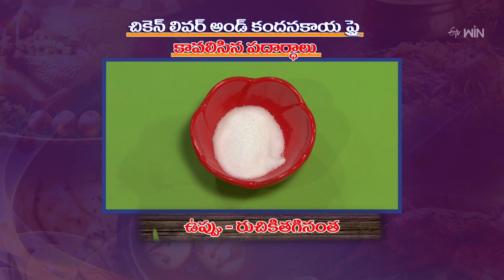Chicken Liver and Kandanakaya Fry | Only Non-Veg Mamsahara Vantalu | 13th June 2024 | ETV Abhiruchi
చికెన్ లివర్ అండ్ కందనకాయ ఫ్రై - మైమరపించే మాంసాహార రుచులు

Chicken Liver and Gizzard Fry is a delicious dish made using chicken liver and gizzard, onions, capsicum, garam masala, pepper powder, curd, and other essential ingredients.